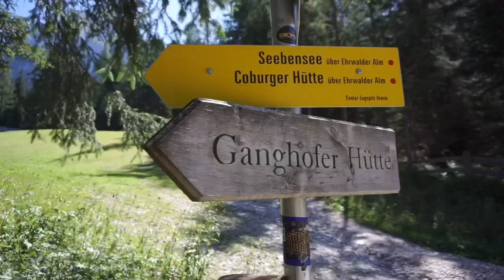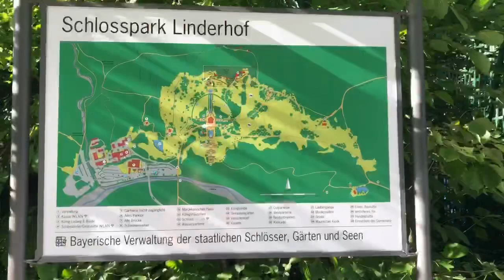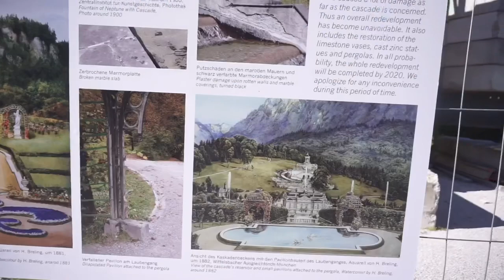ขับรถเที่ยวเยอรมัน-ออสเตรีย|schloss Linderhof|Paelekปลวกน้อยต่างแดน